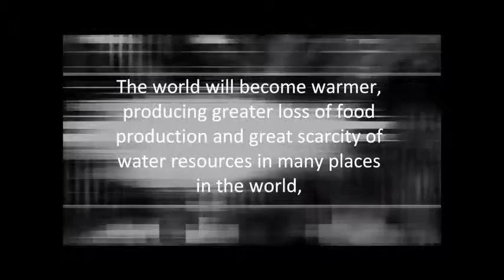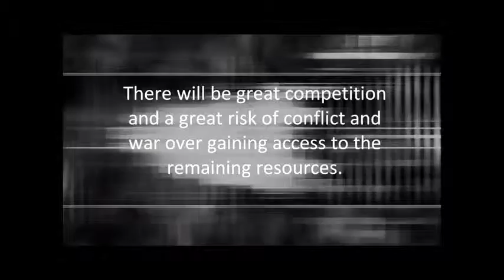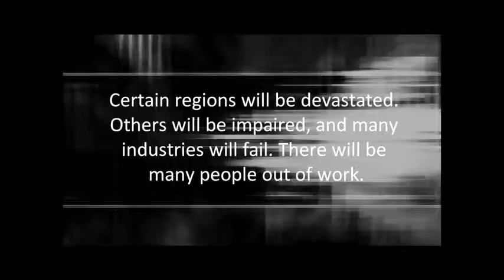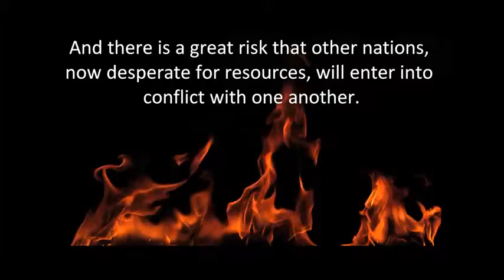The "Great Waves" Prophecy | An Era Of Chaos Vital Information For Preparation & Empowerment